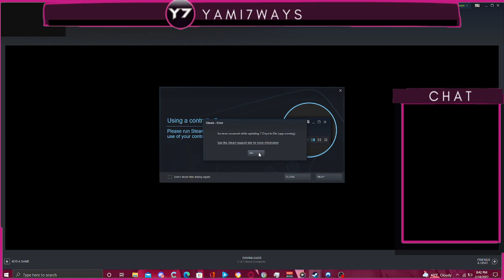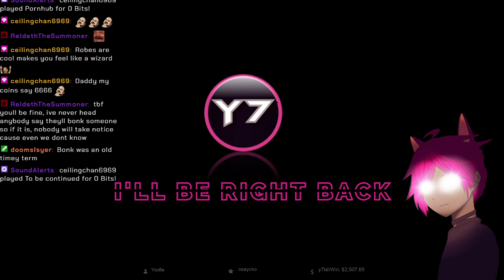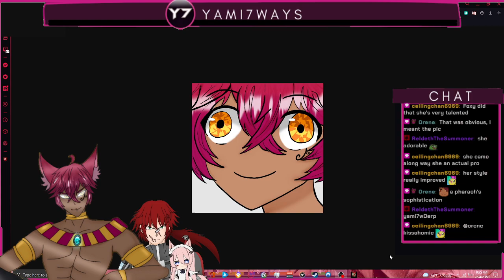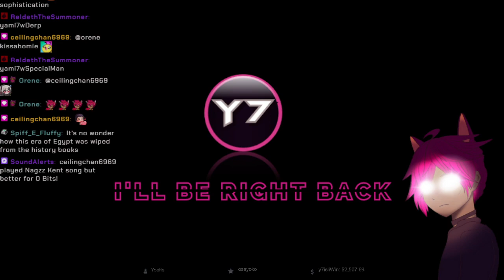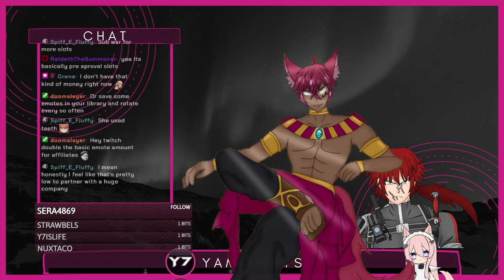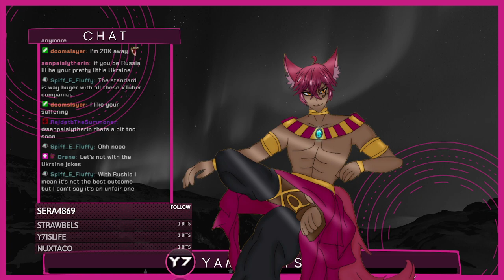|ENVTuber| 7 Days to die with the Couple crew